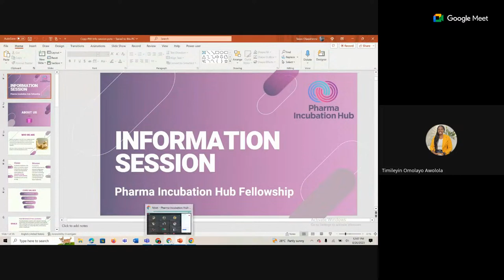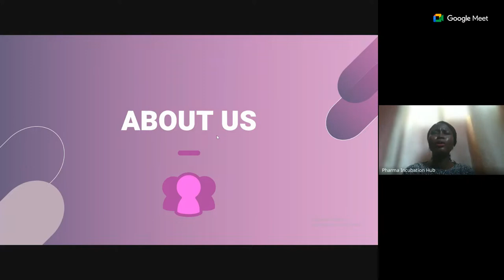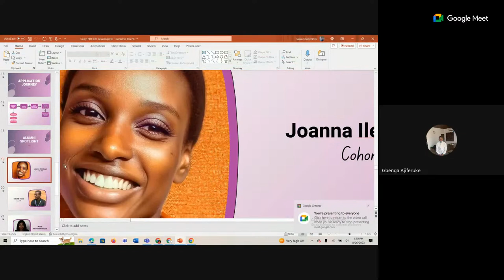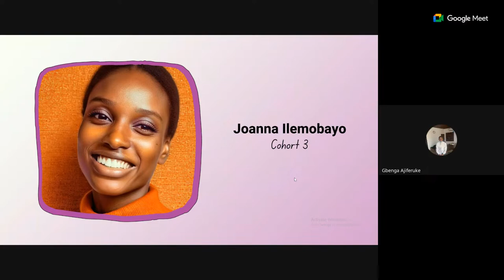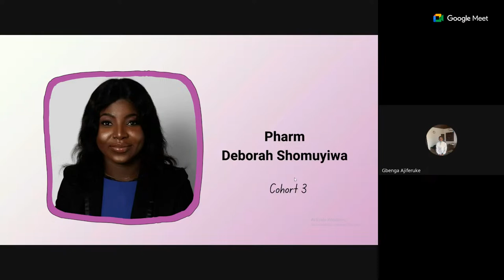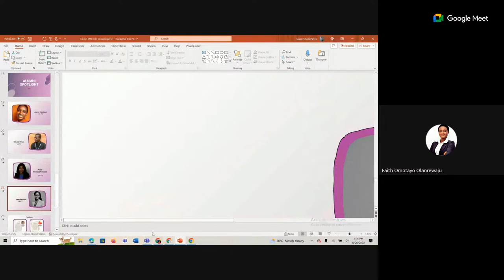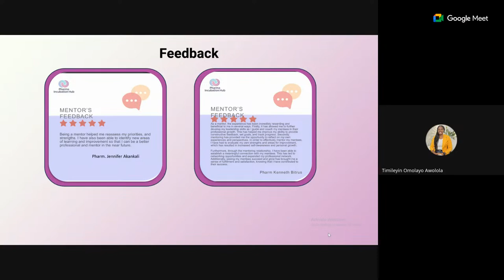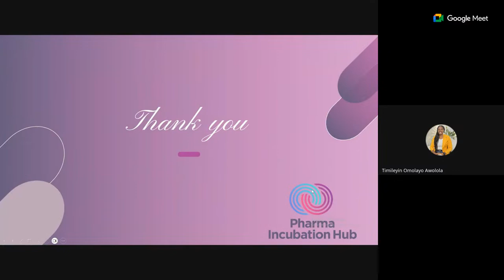Pharma Incubation Hub Info Session Cohort 5